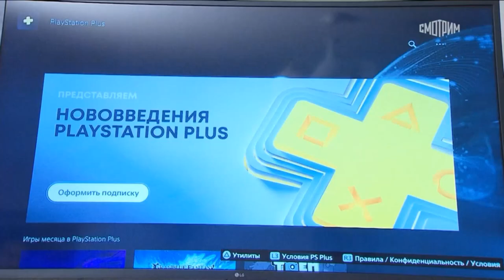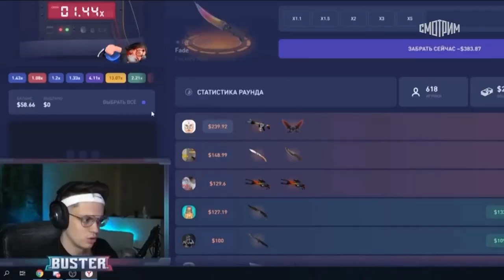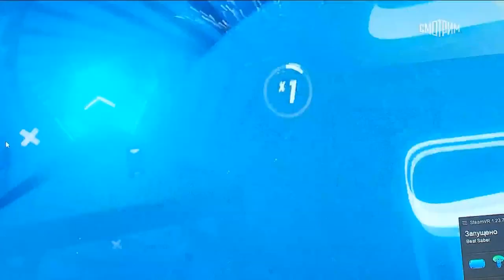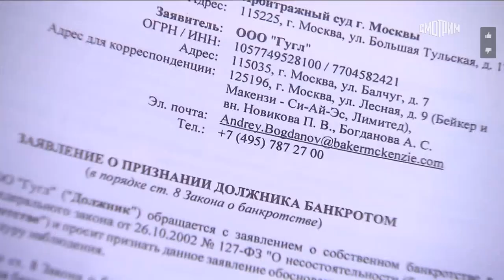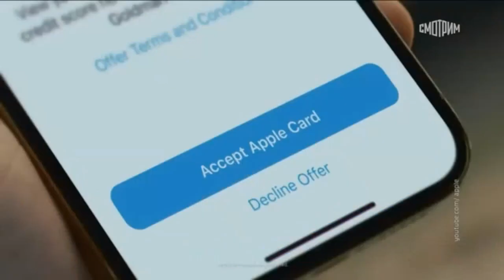01 - Игры кончились - Российские геймеры решили судится с Sony (ТК "Россия-24", 17.09.2022 год)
Вести. Дежурная часть (ТК "Россия-24", 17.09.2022 год)

Репортаж цикла "Игры кончились"
- Тема репортажа: Российские геймеры решили судится с Sony.
Ведущий:
- Максим Мовчан

Репортаж подготовили:
- Максим Шевченко
- Дмитрий Акимов
- Олег Иванов
- Евгений Кириленко
- Виктор Носов
"Вести. Дежурная часть". 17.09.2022 года

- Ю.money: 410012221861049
- QIWI: по нику - INQUISITORALEX